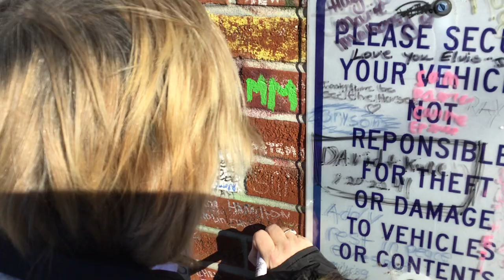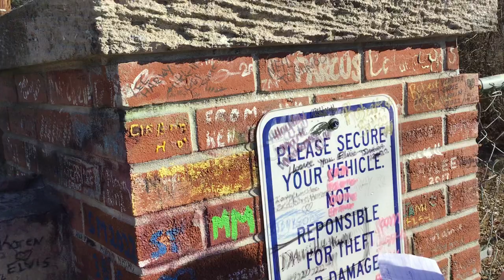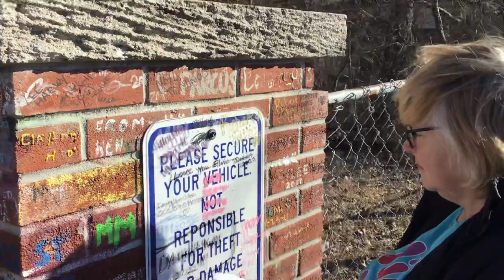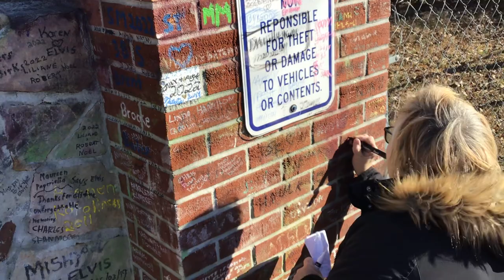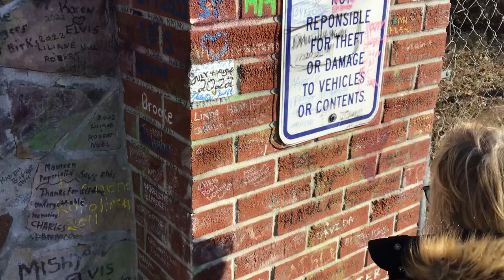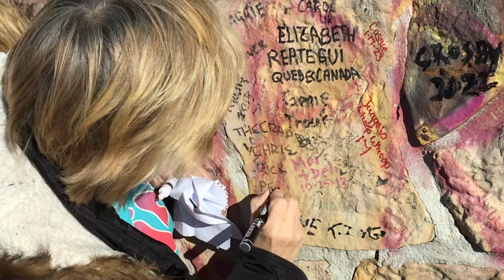Writing on Graceland wall part 5 of 5